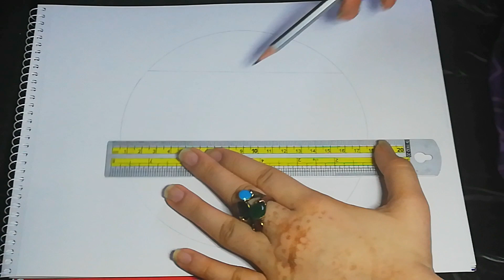4-Seasons art piece| easy drawing with colors| color pencil art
Its jiya mirza

This is my one of the oldest videos ,,tried coloring pencils and shading.